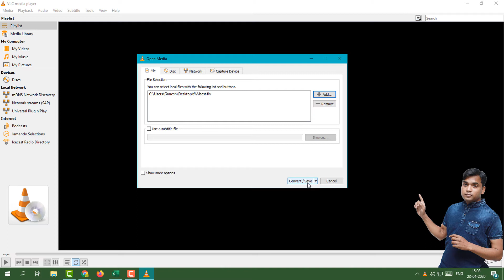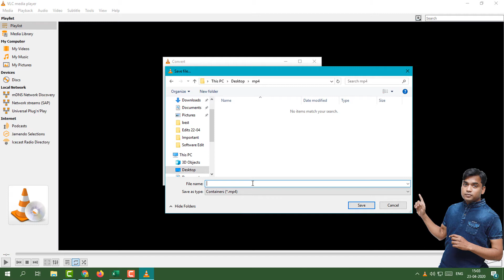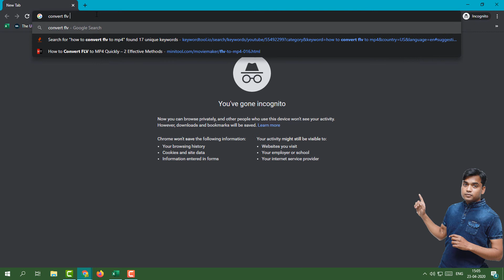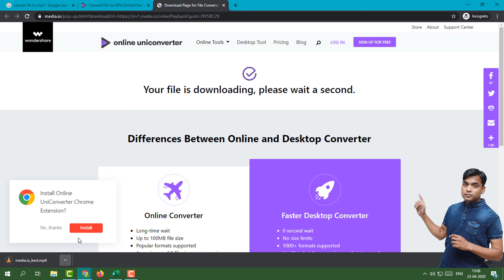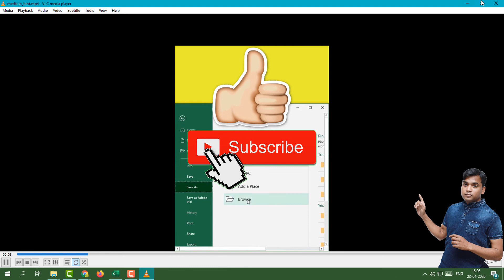How to Convert FLV to MP4 Using VLC Player??? - ONLINE VIDEO CONVERTER 🔥🔥🔥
Hello friends today, I am going to show you, How to Convert FLV to MP4 Using VLC Player - ONLINE VIDEO CONVERTER. Here I guide you easy steps to convert flv to mp4 for free. If you wan’t install software in your computer but want to convert flv to mp4 files, you will learn how to convert flv to mp4 online.

Also guide you how to convert flv video to mp4 vlc. So, keep watching this video you will learn something new which you never seen.